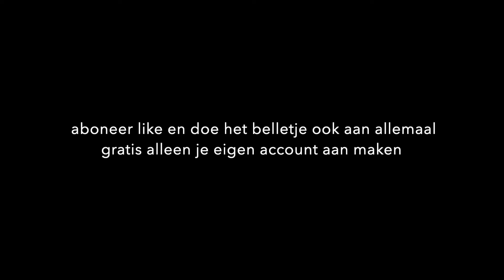Vlog 99: mooie skubs geweldige spiegels en vet gaaf idee info in deze video !! jij kan ook mee doen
hallo kijkers fijn dat Julie weer kijken naar een gloed nieuwe vlog op mijn YouTube kanaal pieter visser Carp fishing weer een een leuke sessie gehad en meegemaakt mega mooie spiegels gevangen ook een helleboel skubs met hendrik Albert en bram en ik ga in deze video ook wat uitbrengen uitleg over chellenges die ik ga doen maar ook voorbij gangers vrienden of UITDAGERS DIE DENKEN DAT KAN IK BETER ! ik ga dit ook bij houden van 1 2 3 4 en 5de plek en als er dus iemand het beter kan kom maar op dit doe ik om meer mensen op mijn YouTube kanaal te krijgen om naar te kijken dusss ook meer content op mijn YouTube kanaal dus ook meer videos en shorts net alleen van karpervissen maar dus ook andere dingen dus als Julie ook met ideeën komen in de reacties meschien komen die ideeën wel op mijn YouTube kanaal ik krijg nog steeds geen inkomsten van YouTube hellemaal niks nada noppes dat is op ten duur wel mijn droom maar dan moet ik nog veel meer weergaven abonnees en likes en belletjes aangedrukt hebben als Julie dat nou aan iedereen kan en gaan vertellen dat ik dit YouTube kanaal ongelovelijk groot wil maken en heel breed content wil maken niet alleen karpervissen dan kun ik voortaan op pad voor Jullie om nog veel meer videos te maken dus ook groter water andere wateren veel meer uitdagingen veel meer avonturen beleven en nog meer leuke grappige short en vlogs aan Julie geven dussss abonneer voor meer en like en doe het belletje even aan op mijn YouTube kanaal zeg het tegen iedereen familie broers zussen vrienden kennissen collega's ie de re eeennnn gr pieter visser Carp fishing bijna 100ste vlog ! er komt heel veel aan en ook heel veel dingen wat gaaf en leuk en content is